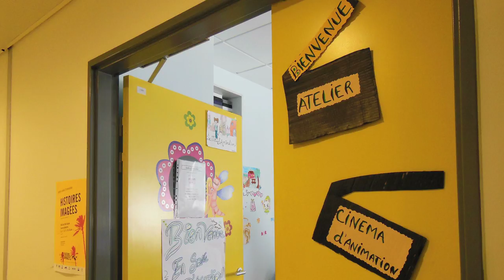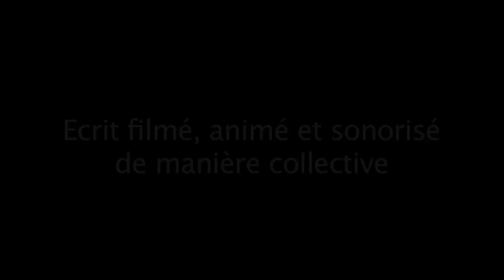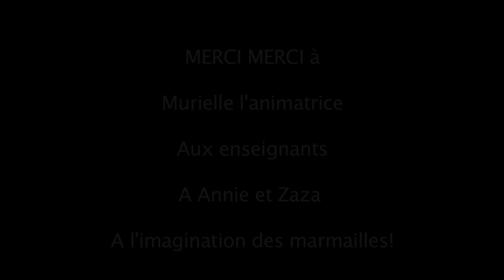"Histoires imagées", Saint-Denis, juin 2013, Zargano-La Réunion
Court métrage réalisé en atelier vidéo au CHU de Saint-Denis, Ile de La Réunion, France, juin 2013
Sous la direction d'Agnès Duroyaume pour La Lanterne Magique